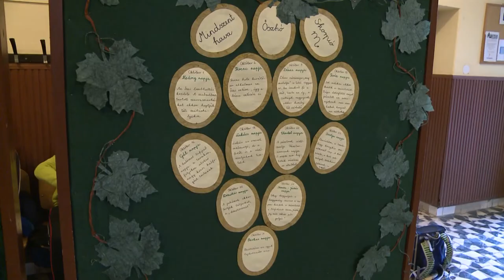Széna téri Mihály-nap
Megrendezte a Hagyományos Mihály-napi vásárt a Szána Téri Általános Iskola. A diákok előbb ünnepi műsorral köszöntötték az eseményt, majd a legkülönbözőbb portékákat kínálták egymásnak a vásártéren.